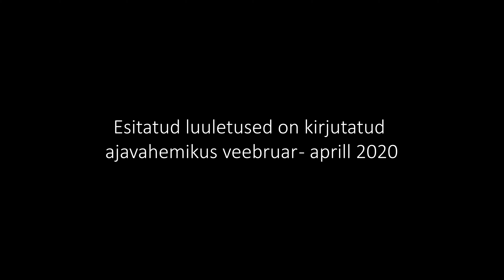Koroonakevad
Esimesed kuus eriolukorra nädalat. Kevade edenemine. Koroona-aja mõtted ja luuletused.